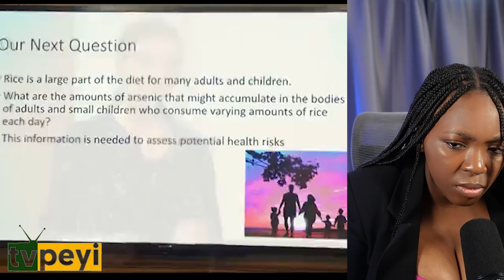Nouvel Cho Cho Lavwadlamerik 18 Sept 2024 Nou Resi Bon Kamala Koupe Souf Donald Trump